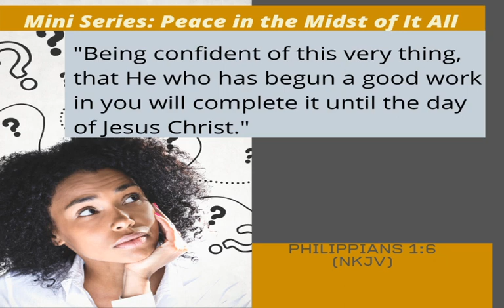God Can Use These Chains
Welcome to Day 2 of our mini-series on the book of Philippians. In todays' episode, Bishop Litman shares a teaching entitled, "God can use these chains!", based on Paul's insightful words recorded in Philippians 1:12-18. Learn how your present difficulties can not only be lived through, but excelled in!